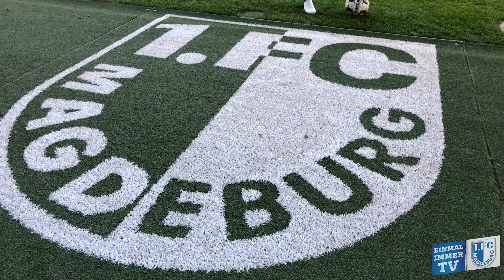Timo Perthel begrüßt seine step kickt!-Teams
Willkommen bei step kickt!